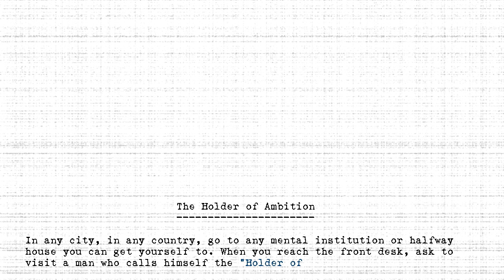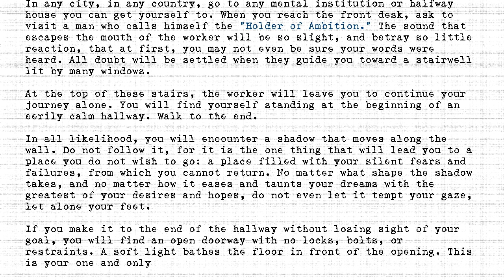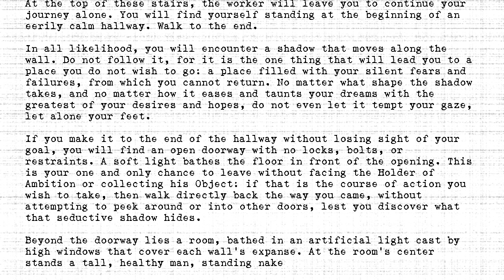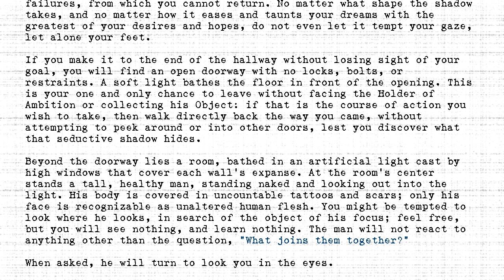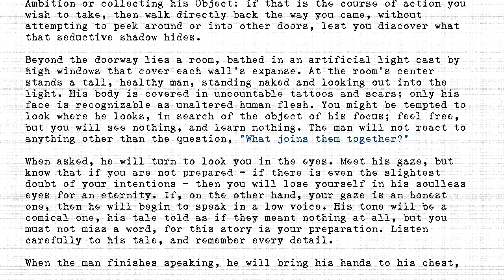The Holders - #010 - Holder of Ambition